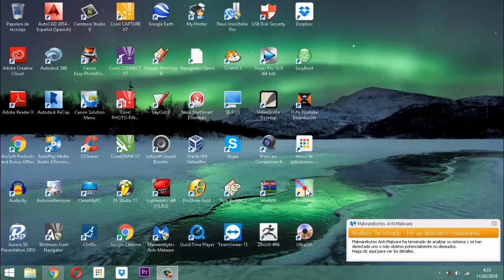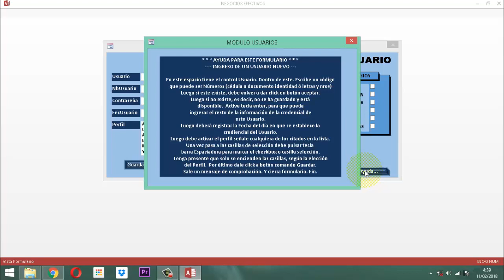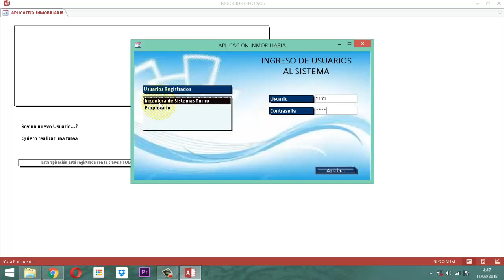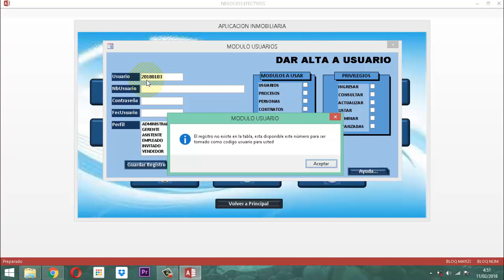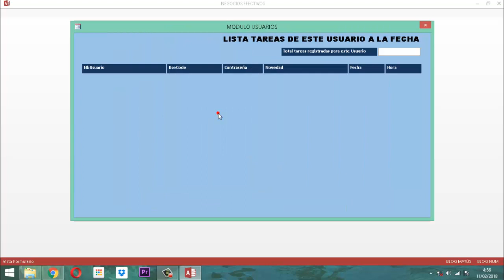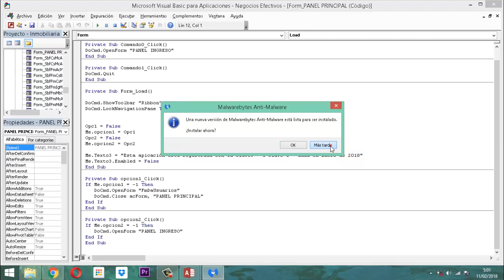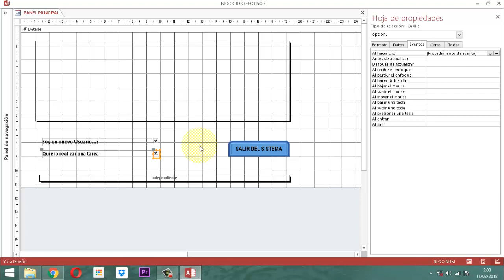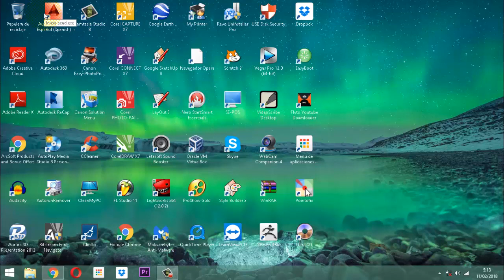Inmobiliaria video 058 Mejoras P01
Mejoramiento al aplicativo Negocios Efectivos Proyecto Inmobiliario terminado en dic. año 2017.  parte 01